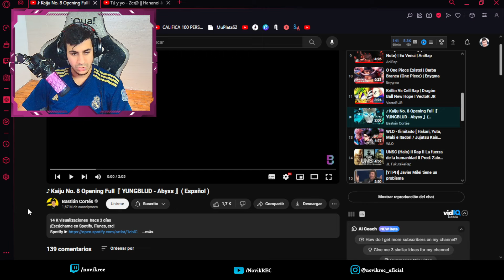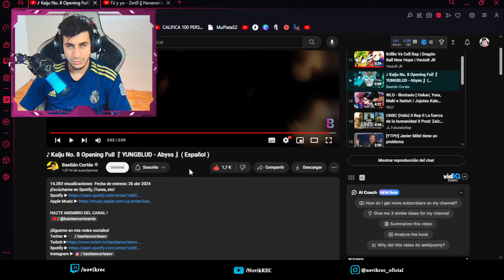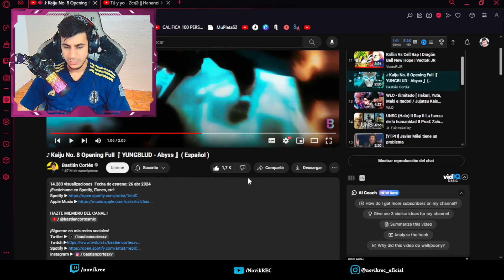REACCIONANDO a ♪ Kaiju No. 8 Opening Full - Bastián Cortés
Créditos: ♪ Kaiju No. 8 Opening Full『 YUNGBLUD - Abyss 』( Español )